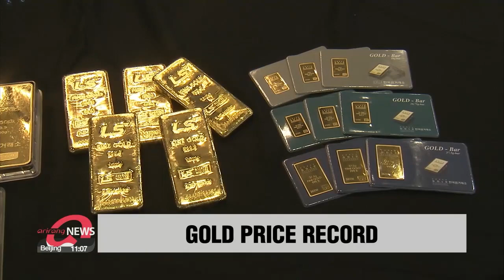Gold price breaks past US$2,000 for first time on COVID-19 fears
'안전자산' 금, 사상 첫 2천달러 돌파…"3천달러 간다" 전망도

Gold prices hit two-thousand U.S. dollars an ounce for the first time ever on Tuesday, ...over fear and uncertainty caused by the COVID-19 outbreak.
The precious metal hit a record of 20-hundred-23 dollars an ounce and settled one-point-seven percent up at 20-hundred-21 dollars.
Gold prices have risen more than 30 percent this year as the precious metal became a refuge during economic uncertainty brought by the outbreak.
According to Bank of America, trillions of dollars of stimulus released by governments worldwide to combat the virus as well as U.S.-China tensions could push gold prices towards three-thousand dollars an ounce in the next 18 months.